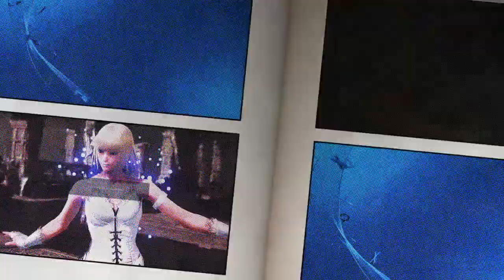Tekken 7 - Lili's Back! (Vanquisher to Destroyer) - Ranked Match Pt 31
Getting my skills with Lili back. I will succeed! My Lili will reach Genbu!! Should I get to Mighty Ruler? Please don't tell her father...

Question of the Video: What is your highest Tekken Rank Offline or Online?